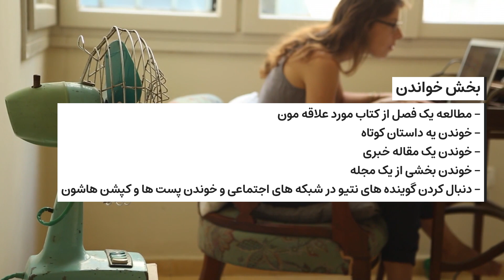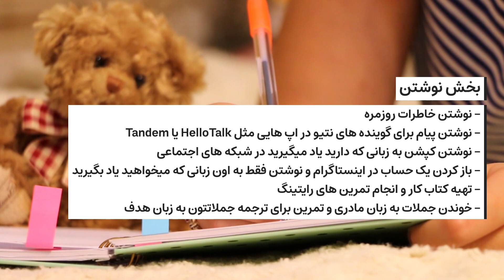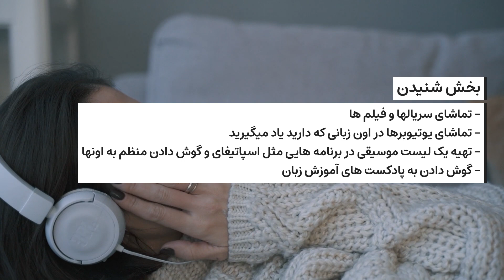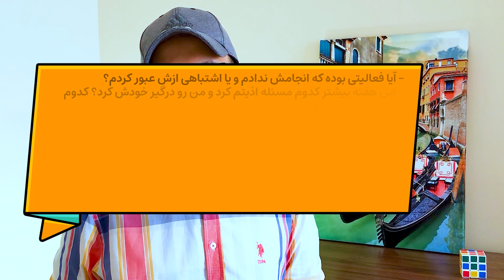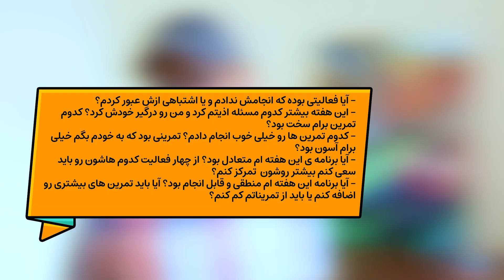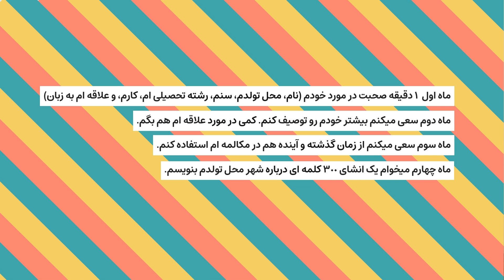چطور یک روتین یادگیری زبان حاضر کنیم؟ | برنامه یادگیری زبان در خانه به صورت خودآموز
در این ویدیو یاد میگیریم چطور یک روتین و برنامه مطالعه برای یادگیری زبان در خانه به صورت خودآموز داشته باشیم. در پروسه یادگیری زبان، حاضر کردن یک برنامه هفتگی بسیار مهم است تا بتونیم سریع تر و موثرتر یاد بگیریم. همه آنچه برای تهیه یک روتین مطالعه، دلیل برنامه ریزی و نحوه برنامه ریزی نیاز دارید، در این ویدیو گفته میشود. این توصیه ها برای یادگیری هر زبانی استفاده میشود.
خبر خوب این هستش که بزودی کتاب کار یادگیری زبان من منتشر میشود که با استفاده از اون میتونید پیشرفت خودتون در یادگیری زبان و همچنین برنامه ریزی منظم و هفتگی در مسیر مطالعه یک زبان جدید داشته باشید.
►Timestamp:
00:00 مقدمه
01:09 لزوم داشتن یک روتین هفتگی برای یادگیری زبان
01:59 مرحله اول: ایده پردازی برای یادگیری
04:55 مرحله دوم: هفته خودتون رو روی کاغذ بنویسید!
06:50 مرحله سوم: پیشرفت خودتون رو ارزیابی کنید
08:27 مرحله چهارم: تعیین هدف های بزرگتر

► Creadit:
Weekly planner Designed by Freepik
Icons Designed by Flaticon